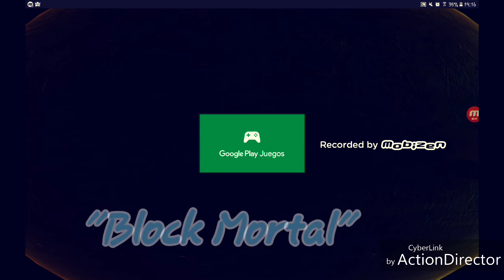A JUGAR!!! /Block Mortal